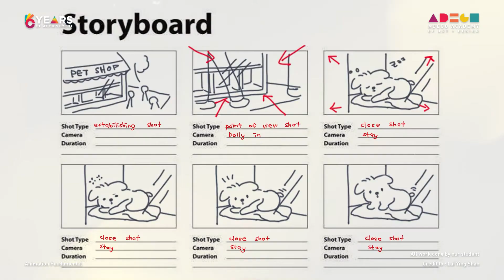TALENT SHOWCASE | Year 1 Animation Fundamental Showcasing artwork by our student Lai Ying Shan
TALENT SHOWCASE | Year 1 Animation Fundamental
Showcasing artwork by our student, Lai Ying Shan

Taman Molek | Johor Bahru | Malaysia

/ The Best Design Academy in Johor @since 2015